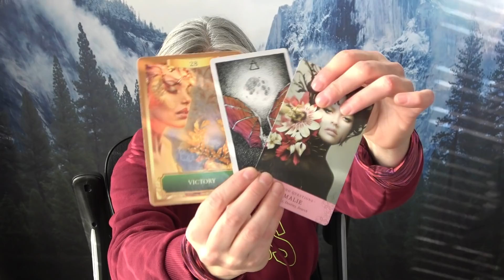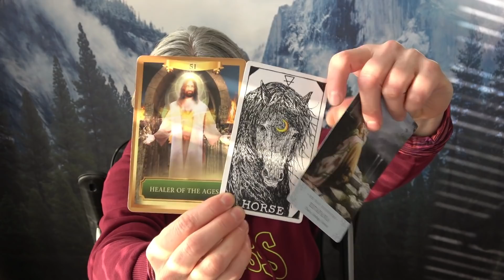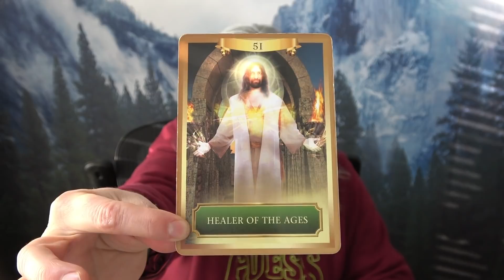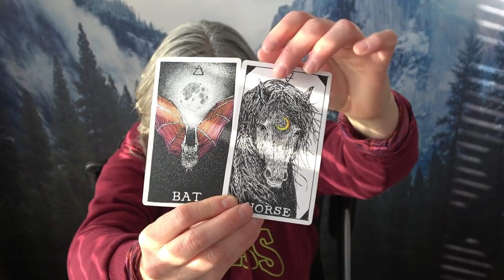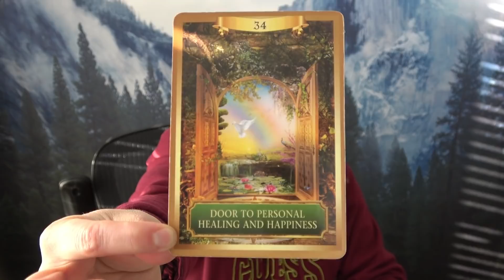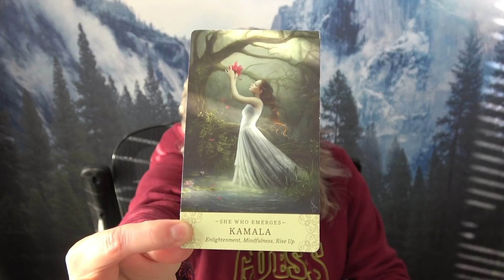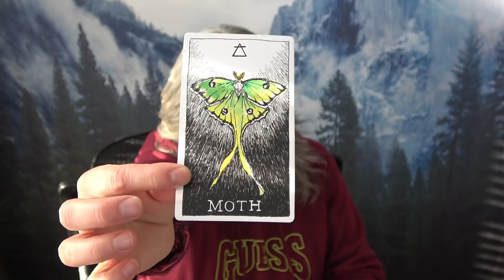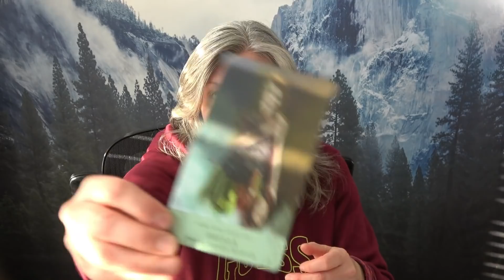Libra - Curiosity Saved This Cat! - High Priestess Reading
Libra, Weekly general tarot/energy reading.

WEEKLY READING SCHEDULE:
Week 1: Faery Reading for Each Zodiac Sign
Week 2: Examining Your Current & Future Archetypal Energy for Each Zodiac Sign (guidance regarding what you have been working on, what you have been healing & what is blossoming in your life)
Week 3: Ancestral Messages for Each Zodiac Sign (These messages of guidance will be asked specifically from ancestors that have passed on and continue to guide you in your life journey)
Week 4: High Priestess Reading for Each Zodiac Sign (no tarot cards, just oracle - Each reading will have an empowering incantation, we will look into your potency, your kryptonite, your nemesis and your next life assignment/path).

Thank you for your donations - small, medium and large -all are greatly appreciated and help me to keep this channel going.

Please note that I am no longer doing private readings.
I do read all emails but due to the number of emails that I receive, I can not respond to all of the messages.  Thank you for reaching out to me.

My Tarot and Oracle Decks:

Tarot Decks
-Tarot of Dreams

-SpellCaster’s Tarot

-Shawdowscapes Tarot

-Starman Tarot

Oracle Decks
-Archangel Oracle Cards

My Chart for those that are curious:
Sun:  Aries
Moon: Taurus
Rising: Gemini
Mars: Gemini
Venus: Gemini
Mercury: Aries
Jupiter: Capricorn
North Node: Aquarius
South Node: Leo
Vertex: Scorpio

My:

1st House: Gemini
2nd House: Cancer
3rd House: Leo
4th House: Virgo
5th House: Libra
6th House: Scorpio
7th House: Sagittarius
8th House: Capricorn
9th House: Aquarius
10th House: Pisces
11th House: Aries
12 House: Taurus